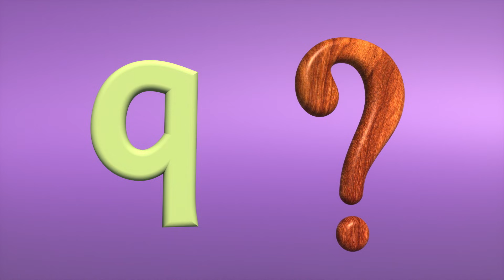🍎 Phonics Song 🥚 + More | Mother Goose Club Playhouse Songs & Rhymes